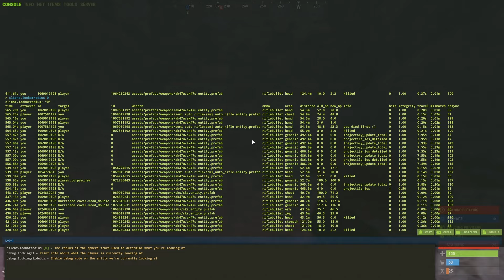I HAD NO DOORS LEFT ON MY BASE... (RUST)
All settings and binds in the discord 💖